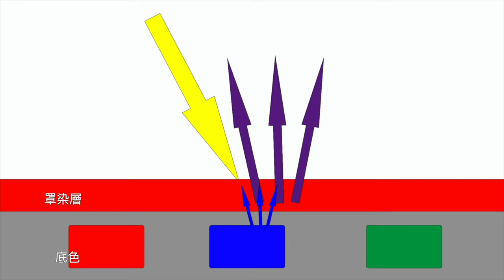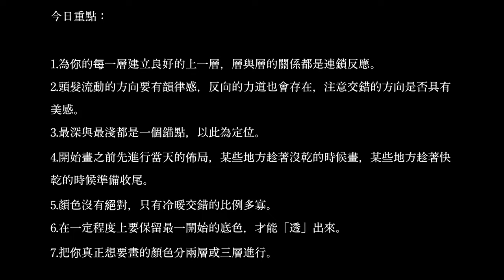國際藝術家的油畫課｜從入門到經典三大技法】線上課程，填問卷抽免費課程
剛剛結束了第九堂課的Painting in layers 多層次畫法課程的錄製，擷取一些片段分享😀
光一堂課從錄製到完成竟然花費了兩個月😟👈認真魔人，也添購了新的麥克風，不知道聲音聽起來是不是比較知性呢.😎
更多的內容請大家看看有什麼想法，請填寫問卷告訴我，讓我可以做得更好！🤟
大家好，「YOTTA 小編」又來了！
【 國際藝術家的油畫課｜從入門到經典三大技法】線上課程
享譽國際的藝術大師 羅展鵬 即將再次開課！
帶你入門經典油畫世界，淬煉正統創作思維👨🏻‍🎨
想學好油畫，卻被價錢勸退的你，也認為學習油畫的門檻很高嗎？
曾經上過「寫實人像素描」課程的你，準備好迎戰進階課程了嗎？
睽違一年半， YOTTA友讀 很榮幸再度邀請備受國際關注的藝術家 羅展鵬 老師開設新課程。羅老師甫於 2021 年初獲得美國藝術復興中心（Art Renewal Center）的典藏獎（ARC Purchase Award）、肖像類榮譽獎（Honorable Mentions / Portraiture）、大眾選擇獎（ARC People’s Choice Award）三大殊榮，深諳寫實油畫的他，這次將開設「國際藝術家的油畫課｜從入門到經典三大技法」課程，藉由 10 小時的紮實內容，從媒材認識、色彩學、西方正統三大技巧到實作練習，你將了解油畫的順序、佈局，掌握繃畫布與打底技巧，循序漸進地帶你入門油畫世界！
關於本次課程，羅老師想説——
「 我想延續著我在前一堂素描課的心態，幫助對於油畫有興趣的同學們，一起走一條紮實的繪畫之路，我將安排正統的、經典的學習過程，如同當年我所接受的訓練，並同時介紹目前世界上的新發展，作為各位突破風格的參考。 」
• 活動獎項：「國際藝術家的油畫課｜從入門到經典三大技法」線上課程（共 3 名）
• 活動時間：即日起 - 2021/03/09 (二)
• 得獎公布：2021/03/16  (二)，公佈於 YOTTA 粉絲團
• 備註：如課程因故無法開設，恕不另行補償其他贈品
（中獎者資格為「領有中華民國身分證者」）